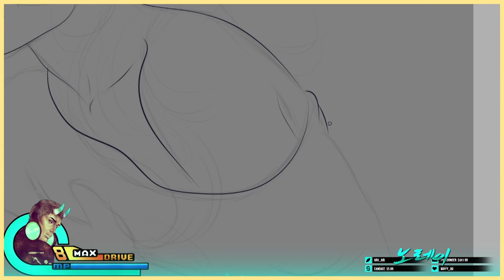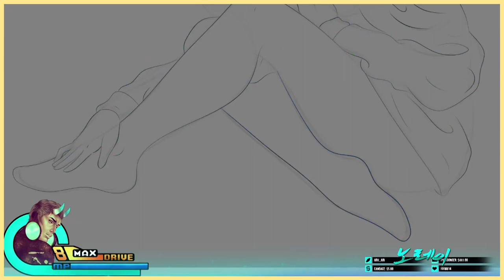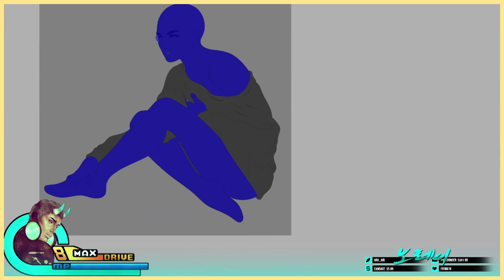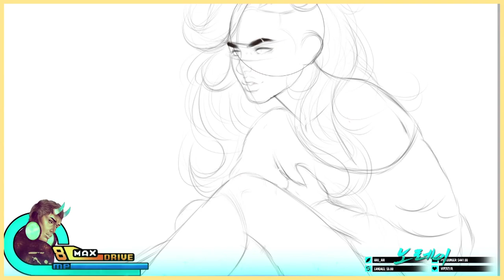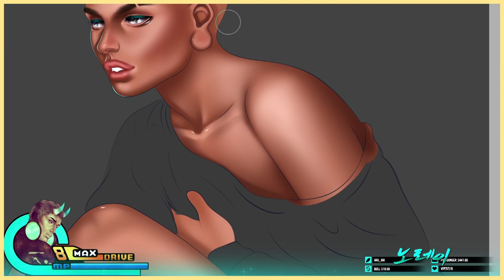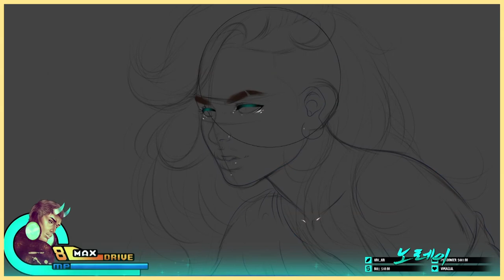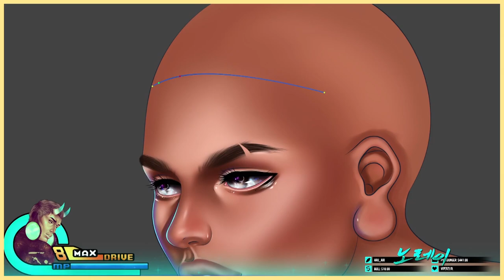【 SAI 】Starlight : Speedpaint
This is my OC. He was meant to be androgynous and a representation of me. I love this piece so much, there was so much emotion put behind this. Still one of my favorite pieces to date.

Want to watch me live stream? Catch me on twitch

Edited in: Adobe Premiere Pro & After Effects